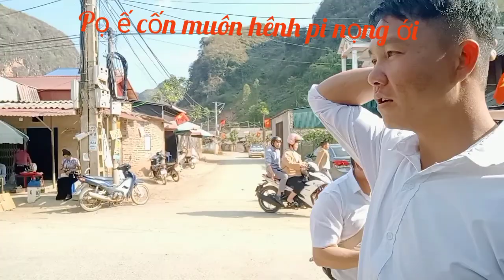trang khắp muôn hênh